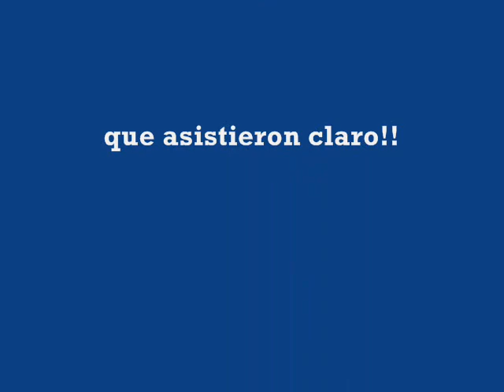1º Paseo del club "Classic Volvo Peru"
Paseo a Cieneguilla del club "Classic Volvo Peru"
Lima, julio 2006